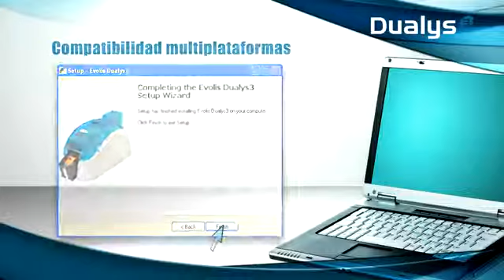Dualys 3 - Video de Presentacion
La Solucion ideal para personalizar tarjetas a doble cara de alta calidad, Dualys 3 es la solución para todo tipo de aplicaciones que requieren la impresión de distintivos y tarjetas de plastico a doble cara: Identificaciones de empleados, identificaciones de estudiantes, tarjetas de control de acceso, tarjetas de transportes, tarjetas de fidelidad, tarjetas de pago...y más.